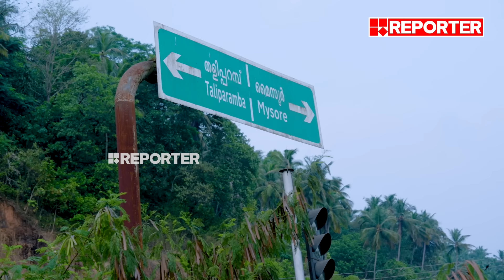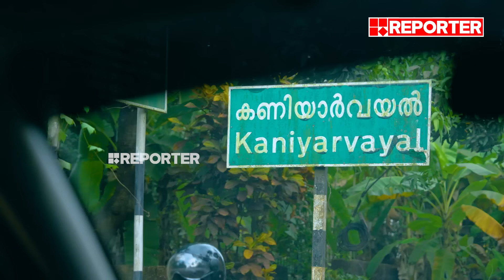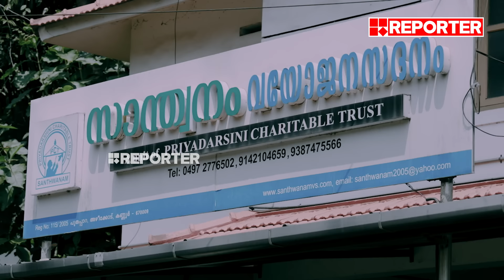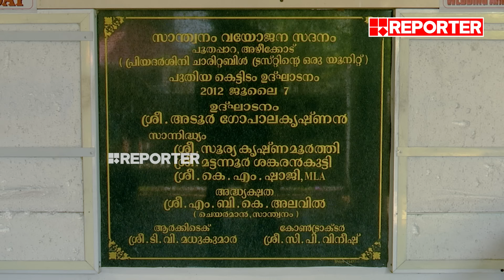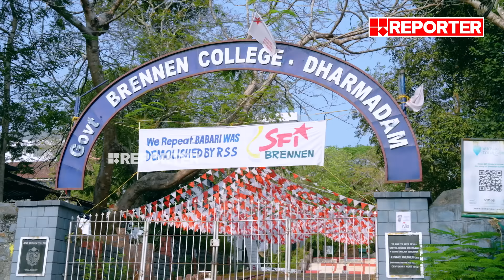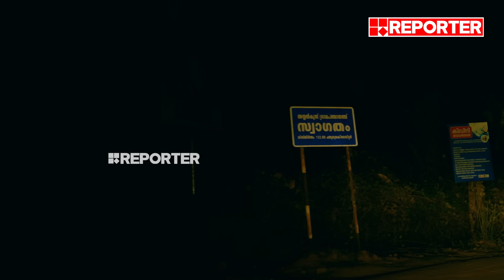ആർക്ക് വോട്ട്? കണ്ണൂരിലെ വോട്ടുവർത്തമാനം | പൊതുജനം സ്പീക്കിംഗ് With Sujaya Parvathy | Kannur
ആർക്ക് വോട്ട്? കണ്ണൂരിലെ വോട്ടുവർത്തമാനം | പൊതുജനം സ്പീക്കിംഗ് With Sujaya Parvathy | Kannur | Lok Sabha Election Special Show | Lok Sabha Election Kannur

With Regards
Team RBC